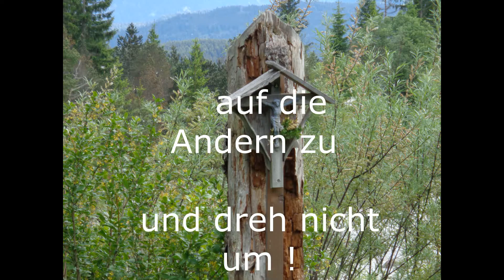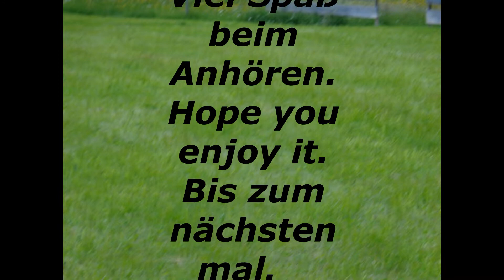From time to time - von Zeit zu Zeit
Stimmungsbild Frühling 2022